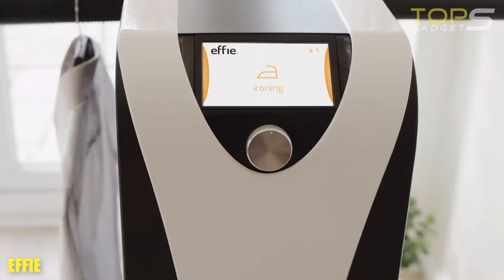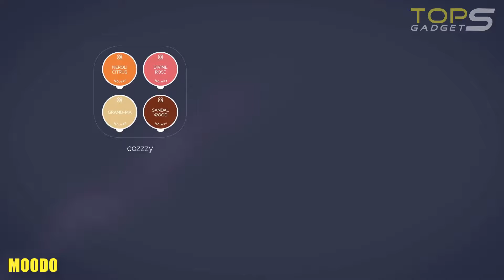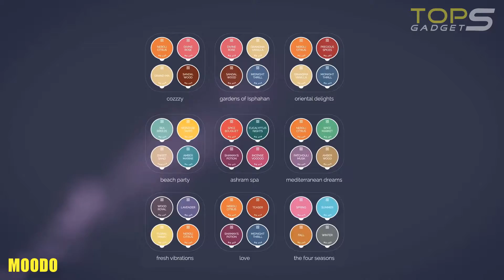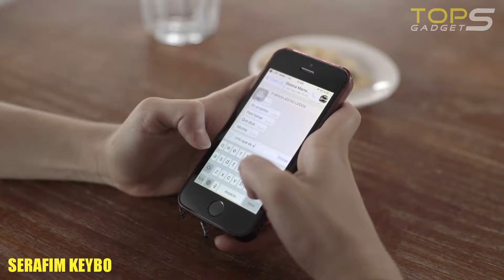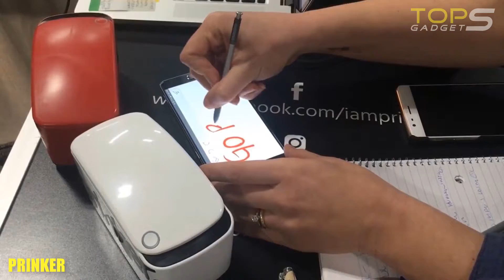5 New Cool Inventions You Need To See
5 New Cool Inventions You Need To See